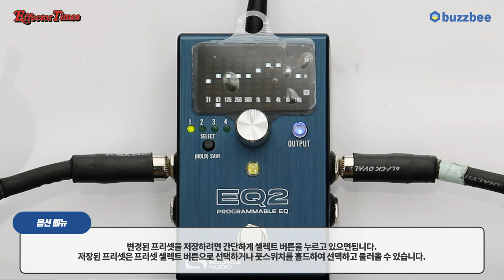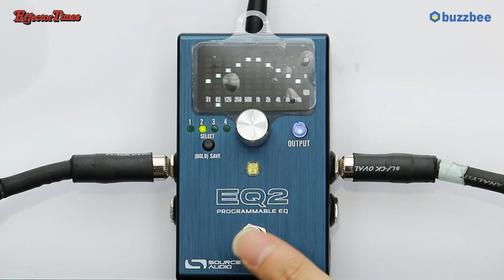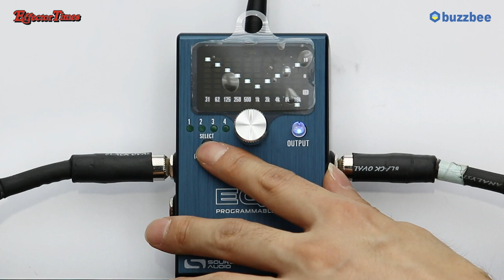[EffectorTimes 439회] Source Audio 이펙터 Programmable EQ2